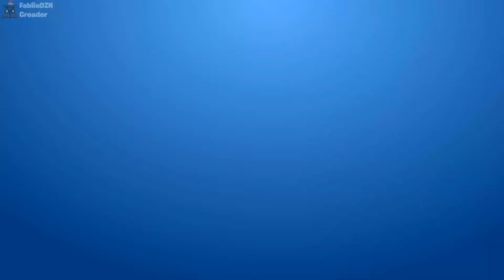LA MEJOR CONFIGURACION *LINEAL* PARA TENER *AIMBOT* 100%✔(CONSOLA)(PS4,XBOX)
Seguirme para hacer mas directitos por el canal dejar un LIKE👍y activad la campanita🛎 para mas videos y directos
Muchas gracias por el apoyo y que disfruteis!!!

Como contactarme

Titulo:LA MEJOR CONFIGURACION *LINEAL* PARA TENER *AIMBOT* 100%✔(CONSOLA)(PS4,XBOX)

explicacion sensibilidad fortnite,
configuración fortnite mando,
mejor configuración fortnite movil,
mejor configuración fortnite pc
control de pedal,
mejor configuración fortnite xbox,
mejor configuración fortnite switch,
mejor configuración fortnite xbox one,
sensibilidad para fortnite en pc,
sensibilidad para fortnite en nintendo,
sensibilidad para fortnite en xbox one,
sensibilidad para fortnite en ps4,
sensibilidad para fortnite en consola,
sensibilidad para jugar fortnite en pc,
sensibilidad para jugar fortnite en ps4,
sensibilidad pc fortnite,
la mejor zona sin uso fortnite,
zona sin uso fortnite ps4,
esta sensibilidad te dará aimbot,
sensibilidad ps4 fortnite,
cómo mejorar el aim en fortnite,
cómo mejorar el aim en fortnite ps4,
cómo mejorar la puntería en fortnite,
trucos para mejorar en fortnite ps4,
trucos para mejorar en fortnite Xbox,
trucos para mejorar en fortnite,
sensibilidad ps4 fortnite,
sensibilidad ps4 fortnite 2020,
sensibilidad ps4 temporada 10,
mejor sensibilidad ps4 fortnite,
sensibilidad para fortnite ps4,